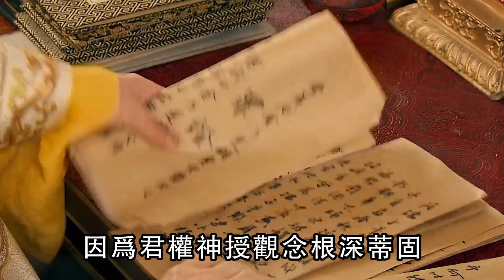古代将军谋逆，士兵们明知会灭九族也要往前冲，究竟是什么原因？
陈公博的情妇不仅长得美艳，人也下流，在场的人忍不住咋舌，定是个祸国殃民的妖精!

皇后婉容竟然让太监孙耀庭进自己闺房伺候自己洗澡，没想到太监反而害羞了